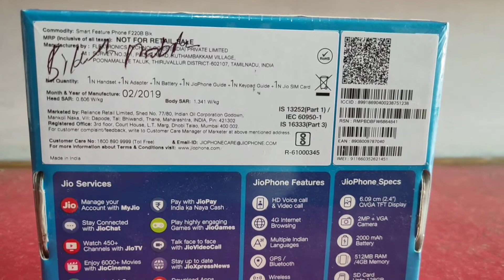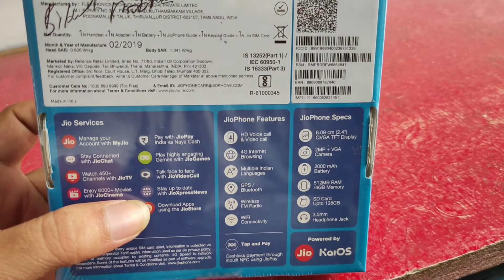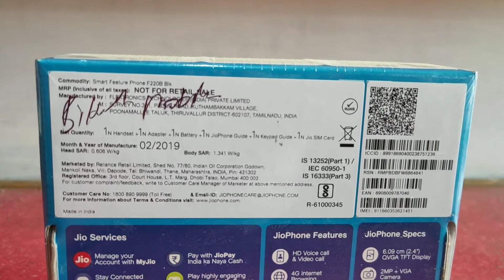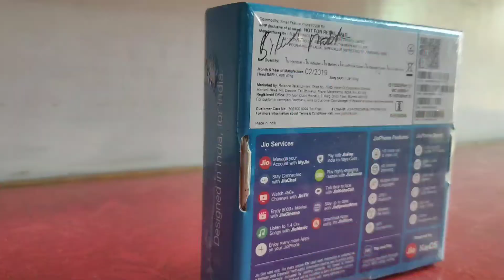Jio Phone ₹699 मे कैसे खरीदे? || Jio Phone Diwali Offer || Reliance Jio New Offer Free Jio Phone